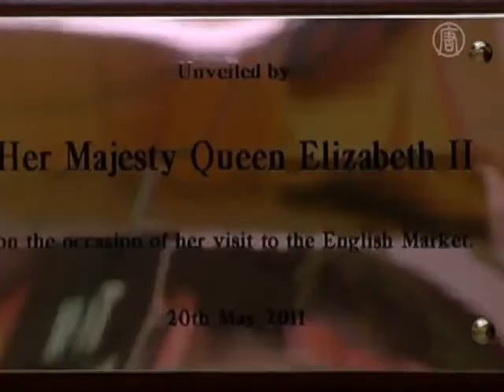Zprávy NTD - Britská královna končí cestu po Irsku návštěvou trhu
Britská panovnice královna Alžběta pojala závěrečný den své státní návštěvy Irska méně formálně a v pátek navštívila místní trh pořádaný starostou města Cork.

Královna nejprve odhalila pamětní plaketu upomínající na její návštěvu a poté si u místních trhovců prohlédla zboží - ryby, ovoce zeleninu a další výsledky jejich tvrdé práce.

Poté královnu přivítaly stovky dětí, které lemovaly ulice a kolem kterých následně prošla.

Lorna Acton původně neplánovala, že se vítání královny v Corku zúčastní, nyní ale účasti nelituje a jejím přáním je, aby zbytek návštěvy proběhl hladce.

[Lorna Acton]:
Je obrovskou ctí zde být a přivítat Její výsost v Corku. Obdivuji se její laskavosti a úctě vůči Irsku a jsem ráda, že jí tady teď i my můžeme vzdát hold. Je to úžasná dáma s obrovskou vitalitou. Doufám, že si návštěvu Irska opravdu užije.

Už od svého příjezdu 17. května vyjádřila královna lítost nad krvavými britsko-irskými dějinami. Vrcholem pak byla její řeč, kterou pronesla ve středu a ve které vyjádřila lítost nad staletími vzájemných konfliktů.

85 letá královna se věnovala nejpalčivějším otázkám ve vztahu Británie vůči své bývalé kolonii; vztah obou zemí pak popsala jako přátelský vztah dvou rovnocených partnerů, za což sklidila uznání.